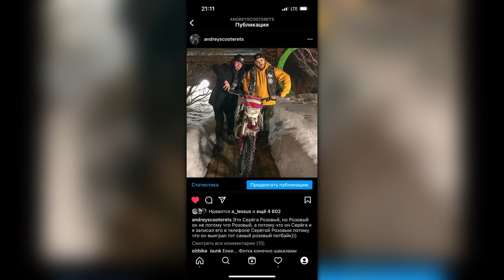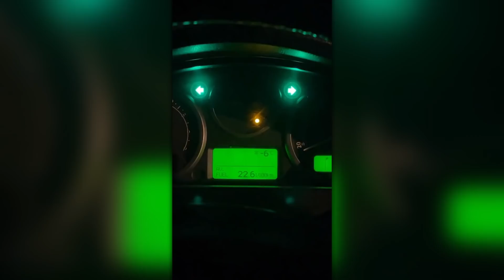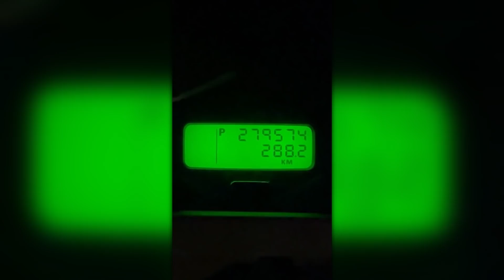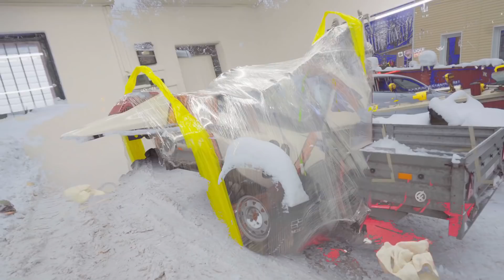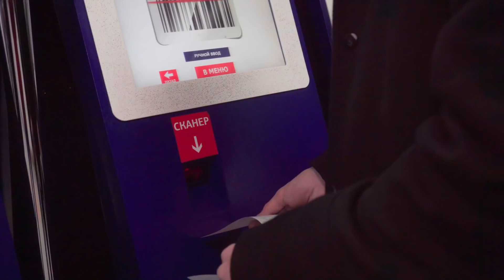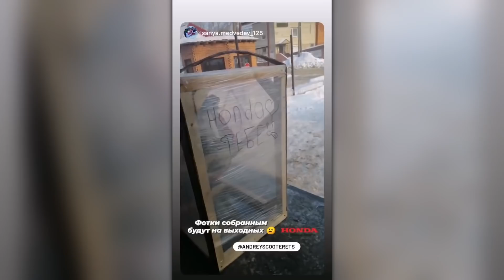Как НЕ ЛОХАНУТЬСЯ при отправке мотоцикла транспортной компанией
В этом видео я покажу вам, как мы отправляем мотоциклы, которые люди выигрывают в платных викторинах.
Или просто по карте:
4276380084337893